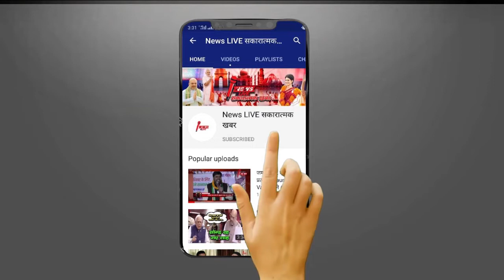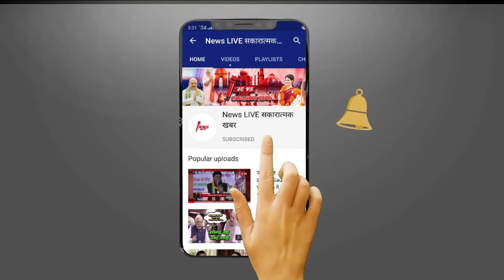राममंदिर को लेकर Parmhans Das का AAP SP और Congress पर बड़ा आरोप बोले BJP के खिलाफ बोलने के मिले 10cr